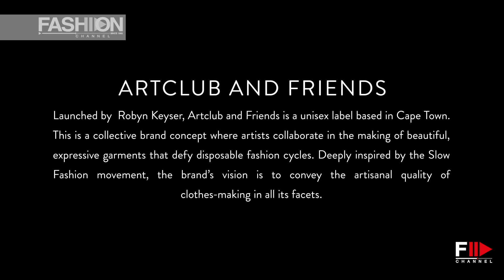ART CLUB AND FRIENDS South Africa FW 2020 - Fashion Channel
Official SAFW video director Paul Tilsley, camera Thabo Kekana